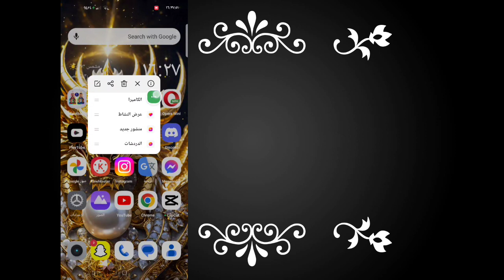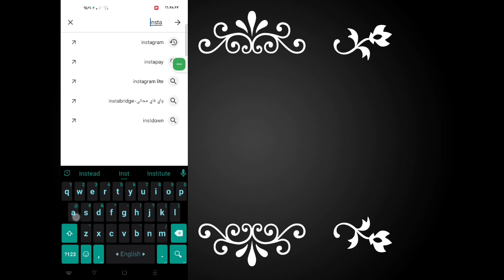كيفية إعادة ضبط الإعدادات على Instagram (تحديث 2024) || ميزة جديدة في Instagram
كيفية إعادة ضبط الإعدادات على Instagram|  ميزة جديدة في إنستغرام

 سأوضح لك اليوم كيفية إعادة ضبط الإعدادات على Instagram.  شاهد هذا الفيديو لتتعلم كيفية إعادة ضبط الإعدادات على Instagram

 تعرف على كيفية إعادة ضبط الإعدادات على Instagram